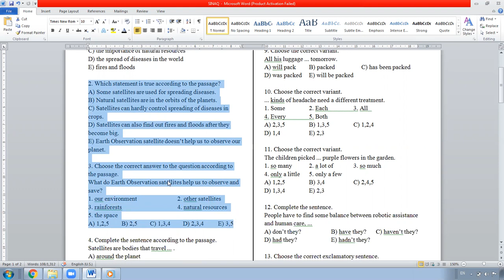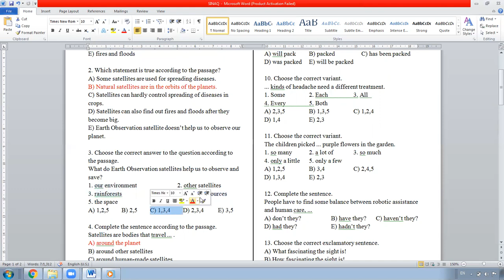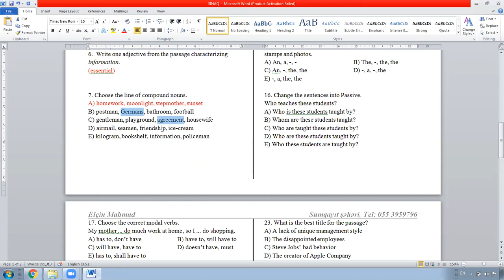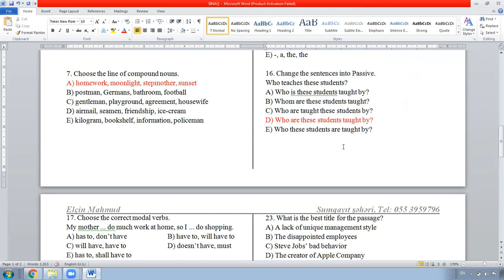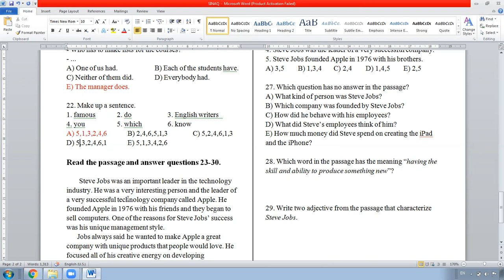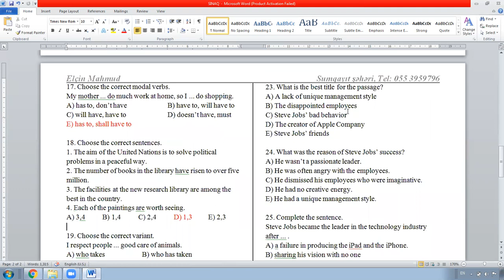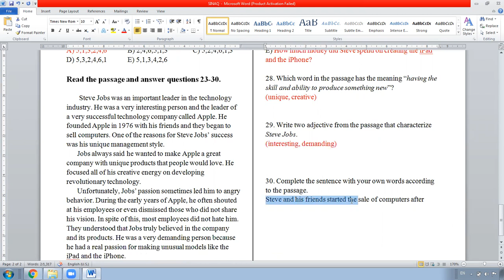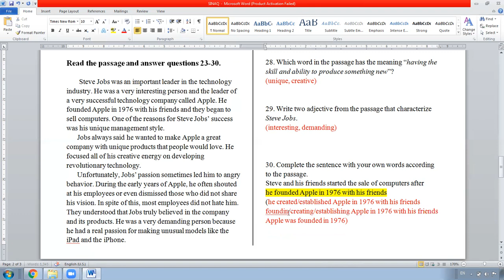İngilis dili buraxılış sınaq (17) / Buraxilis imtahani / İngilis dili sınaq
Elçin Mahmud - Sumqayıt şəhəri (Əlaqə: 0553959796)